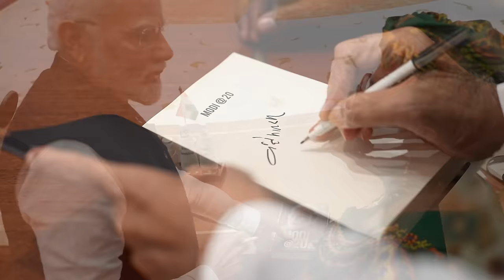PM Modi Leading the Way at the G20 Summit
Prime Minister Narendra Modi led the G20 Summit in New Delhi in the most Dynamic way. He shares great camaraderie with all the World Leaders that translated in the G20 Declaration to be adopted unanimously, hall marking a successful G20 Presidency under India.

g20 pm,
g20 pm modi status,
g20 pm speech today,
g20 pm modi,
g20 pm pm modi speech,
g20 pm pm modi entry,
g20 pm meeting,
pm g20 speech,
g20  summit pm modi,
g20 summit pm modi speech,
g20  summit 2023 pm modi,
g20 summit pm modi entry,
g20 modi kya hai,
g20 modi speech,
g20 modi,
g20 modi entry,
g20 modi speech today,
g20 modi speech hindi,
g20  modi ji,
g20 modi live.
g20 summit,
g20 summit in delhi,
g20 summit 2023 date delhi,
g20 delhi,
g20 news,
g20 summit 2023 india,
g20 preparation in delhi,
g20 delhi,
g20 live,
g20 live news,
g20 summit 2023 india live,
g20 sammelan,
g20 news today,
g20 summit live,
g20 summit,
g20 india,
g20 india presidency,
जी 20 सम्मेलन,
जी 20 शिखर सम्मेलन 2023,
जी 20 समिट,
जी 20 दिल्ली,
जी 20 शिखर सम्मेलन बैठक,
जी 20 बैठक,
जी 20 शिखर सम्मेलन 2023 दिल्ली,
जी-20 के बारे में,
जी-20 बैठक,
जी20 की बैठक,
जी-20 का मतलब,
जी 20 देश,
जी 20 समिट क्या है,
जी-20 के सदस्य देश,
जी-20 की स्थापना,
g20 pm,
g20 pm modi,
g20 pm meeting,
pm g20 speech,
g20 modi speech,
g20 modi,
g20 modi entry,
g20  modi ji,
g20 modi live,
g20 sherpa pmc,
g20 summit 2022 pm modi.